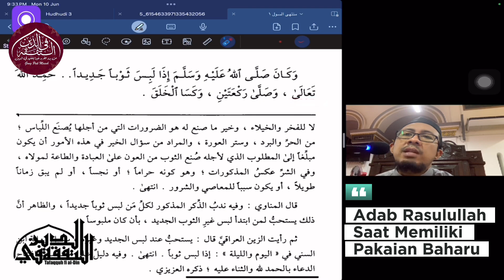Kenali Nabi • Fawaid Wasail Wusul | Siri 6 : Adab Rasulullah Memiliki Pakaian Baharu